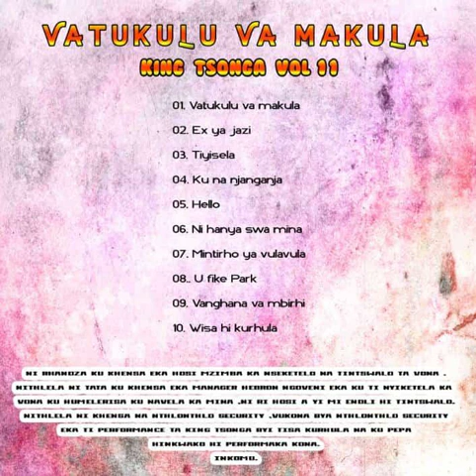Vatukulu va makula * King Tsonga Vol. 11